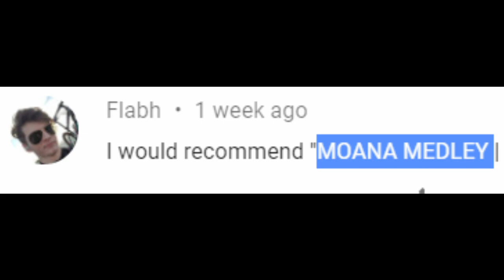MOANA MEDLEY | VoicePlay Feat. Rachel Potter | REACTION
Access to;
Monthly Requests
Movie Nights